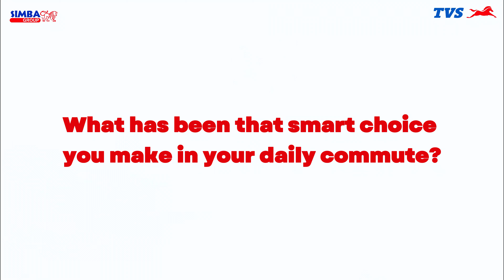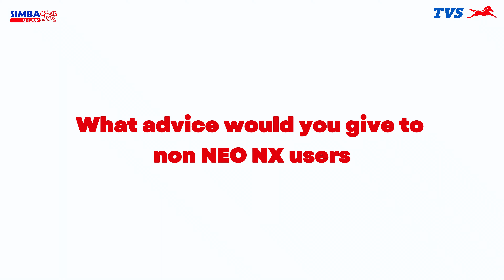NEO NX rider testimonial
Oluwasegun Ajayi has a made a SMART CHOICE by riding NEO NX, he doesn't joke with his NEO NX motorcycle
Listen as he talks us through why he loves his NEO NX and the confidence it gives him.

what did you enjoy most about his testimony?